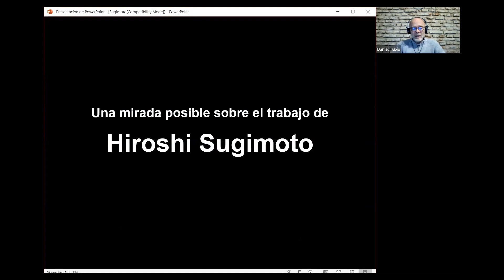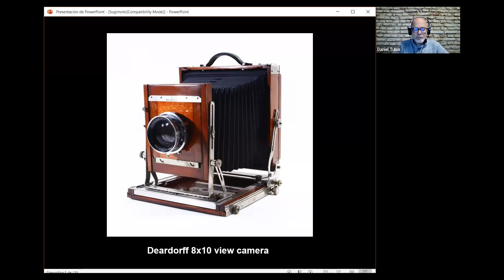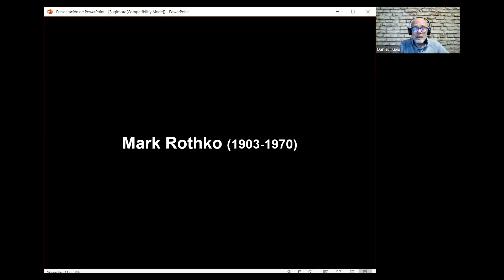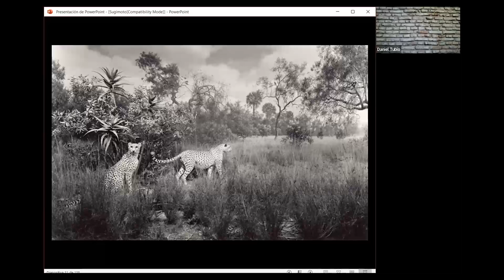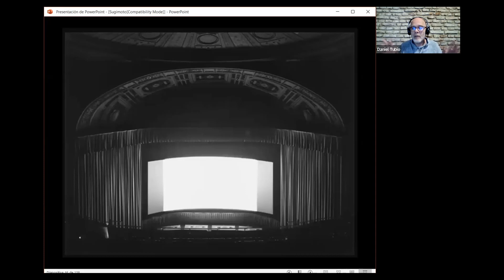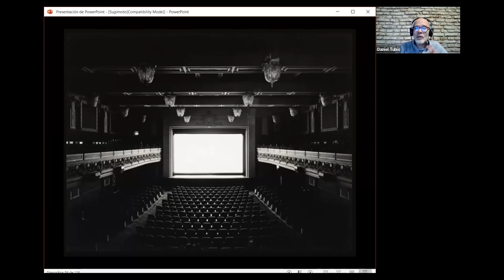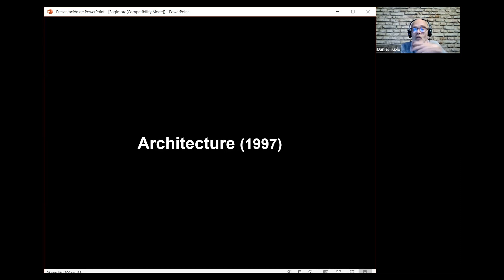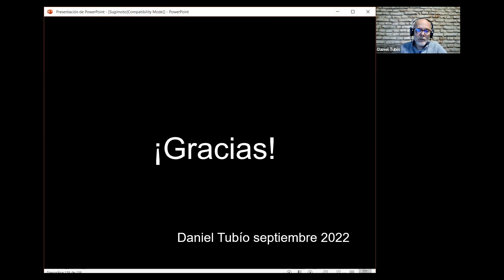Una mirada posible sobre el trabajo de Hiroshi Sugimoto | Docente Daniel Tubío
Hiroshi Sugimoto, nacido en Tokyo en 1948 y radicado en Nueva York desde 1974, se ha convertido con los años en uno de los autores más reconocidos e influyentes en el arte fotográfico de finales del siglo XX y comienzos del XXI. Durante este encuentro haremos un recorrido por parte de su obra, con la mirada puesta en la relación de sus imágenes con el tiempo.